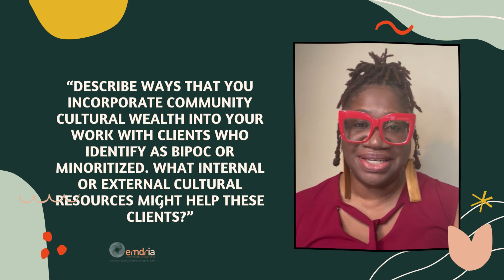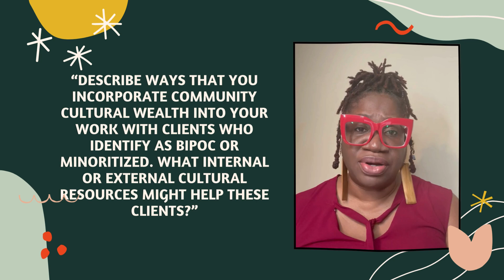EMDRIA BIPOC Mental Health Month 2024 I Dr. Richarne Fuqua (Dr. Shawn)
EMDRIA Member Dr. Shawn, LPC answers the question “Describe ways that you incorporate community cultural wealth into your work with clients who identify as BIPOC or Minoritized. What internal or external cultural resources might help these clients?”